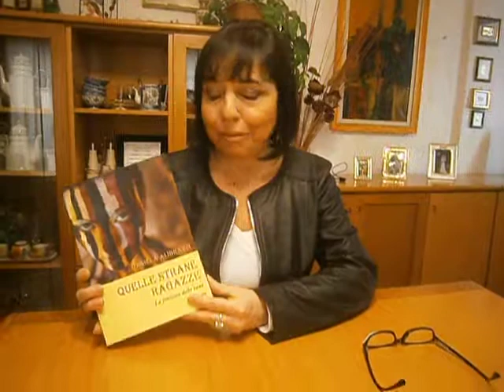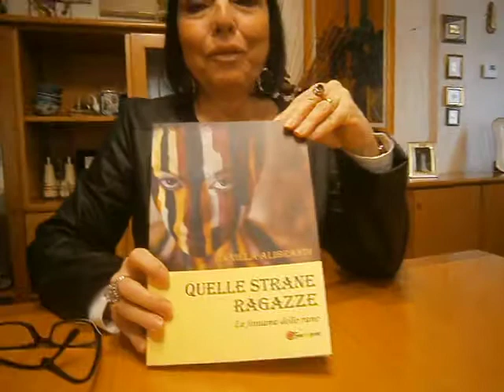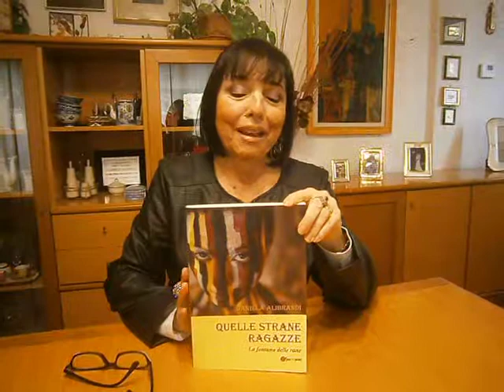"QUELLE STRANE RAGAZZE", la forza dell'incipit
Finalmente stringo tra le mani il romanzo "Quelle strane ragazze", leggo l'incipit e ne tratteggio la trama.